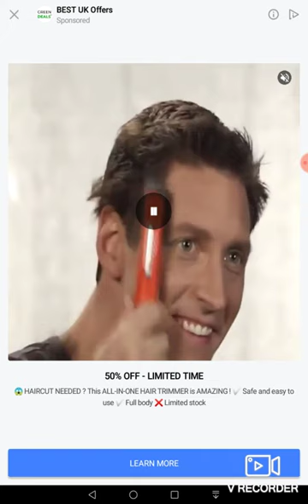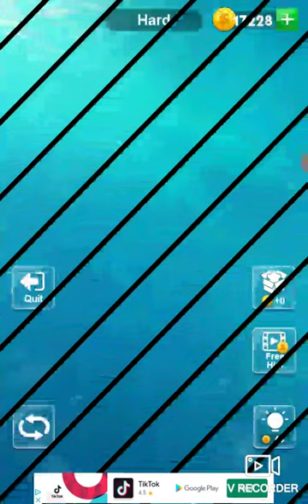Word Charm Daily Challenge 10th May 2020